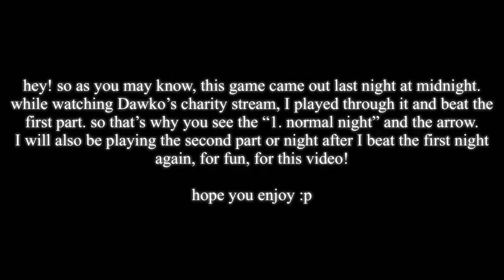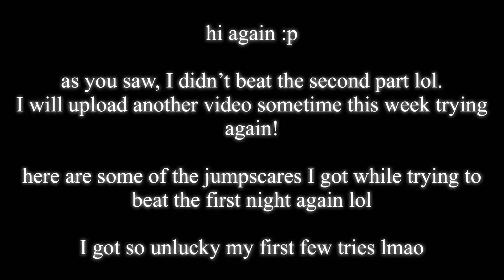THE FINAL ONE NIGHT AT FLUMPTY'S GAME... - One Night At Flumpty's 3 (Part 1)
One Night at Flumpty's 3 is finally here! Here is part 1 of my gameplay!